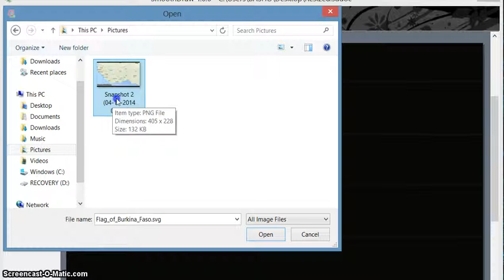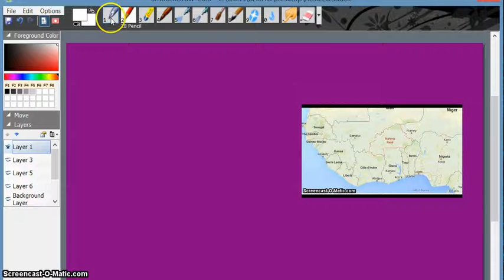Video tutorial - How to Import Pictures, or insert images into SmoothDraw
Many a times when you are recording a tutorial, you need to have images in SmoothDraw.
This video explains exactly the same